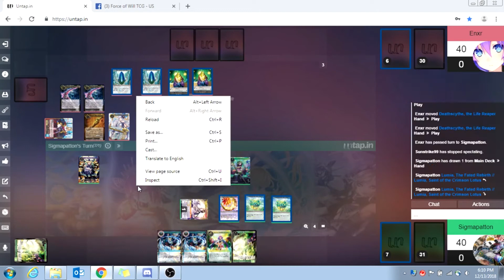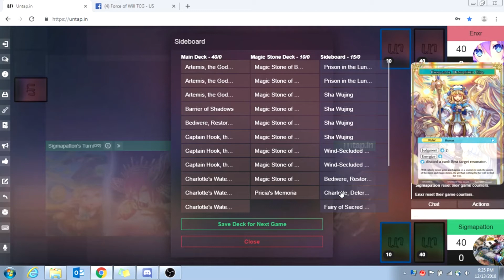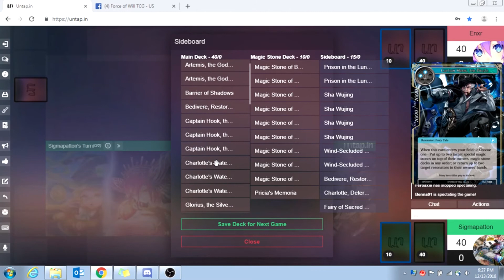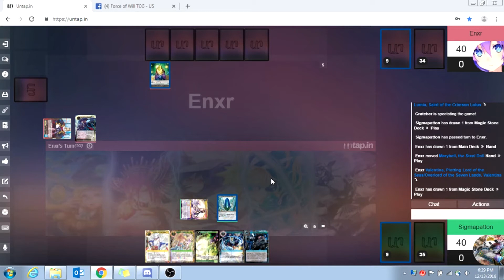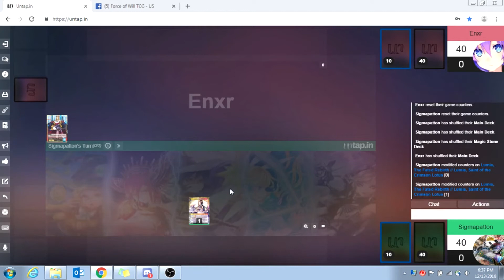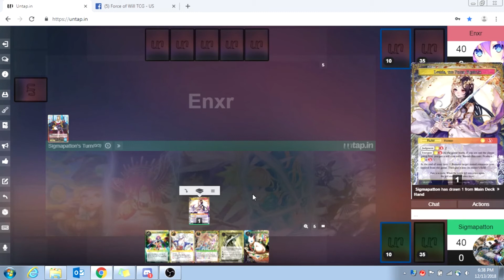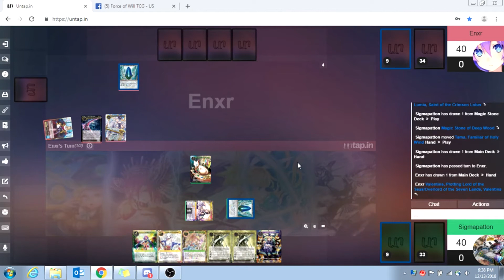OGP Semi-Finals: Josh vs Andy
This is the match between Joshua Patton (bottom) and Andy Liu (top) as they battle it out in top 4 of the 2018 OGP for Force of Will. Joshua Patton is a member of Rogue's Guild representing the US and Andy Liu is representing Australia.

Josh piloting: Lumia Hook Turbo
Andy piloting: Valentina 2.0